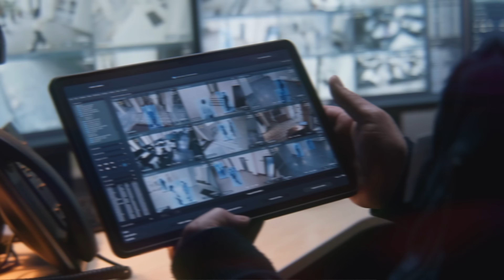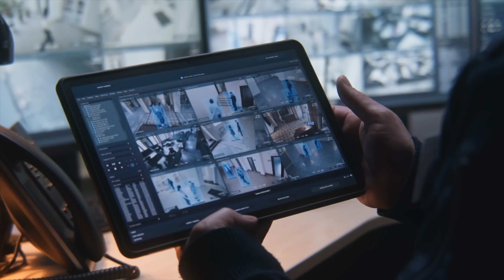ലോകത്തിലെ ഏറ്റവും വലിയ ഡയമണ്ട് കവർച്ചയുടെ കഥ! | Antwerp Diamond Heist | Wiki Vox Malayalam